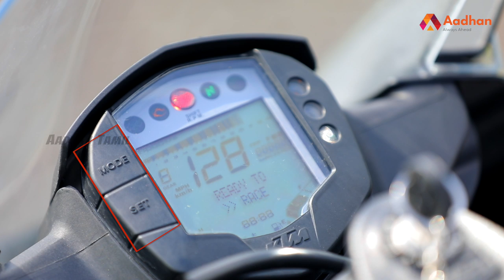KTM RC 200 | Detailed Review | Aadhan Tamil | Mechanic Shop | Episode 21